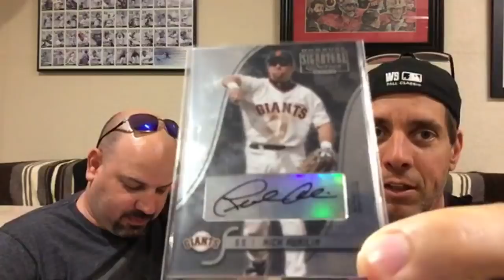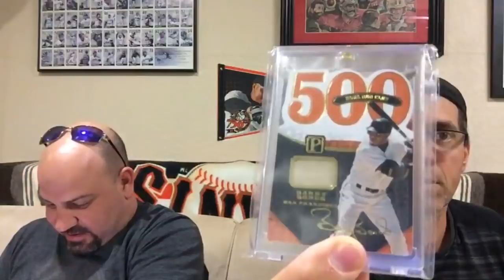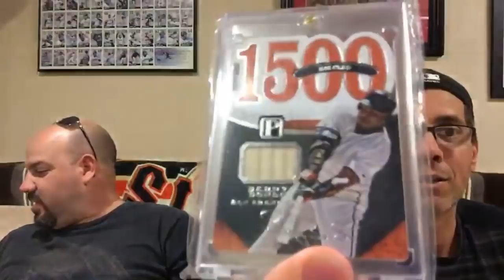Baseball Card talk live with BBCJtv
Baseball Card Junkies TV, rare valuable baseball cards worth money, how to organize baseball cards, how to collect baseball cards, what baseball cards to collect, is collecting baseball cards worth it, bbcjtv, sportscards, sports cards, busting packs, ripping packs, vintage, rookies, autographs, different kinds of baseball cards